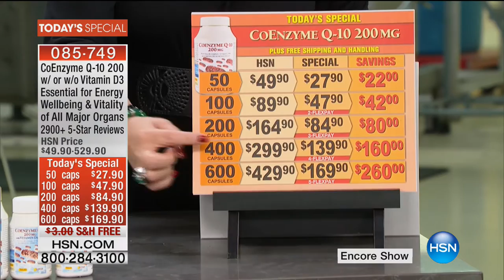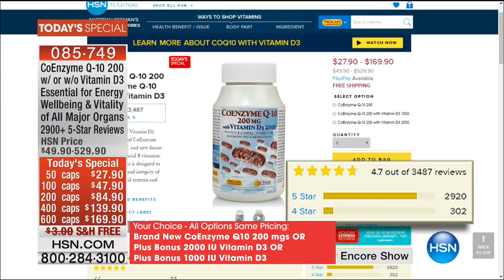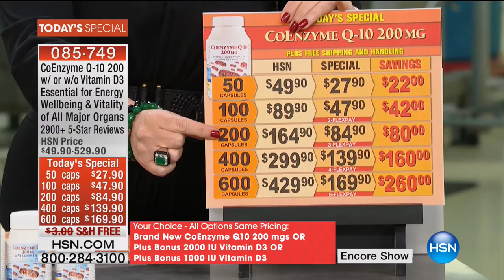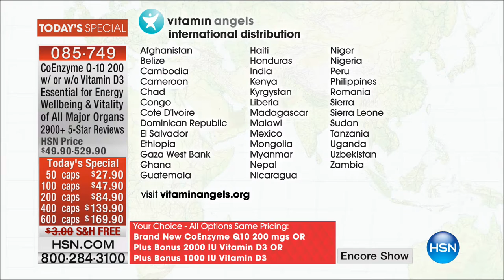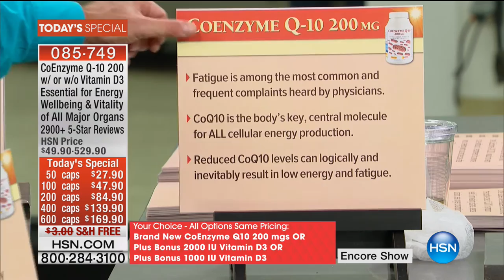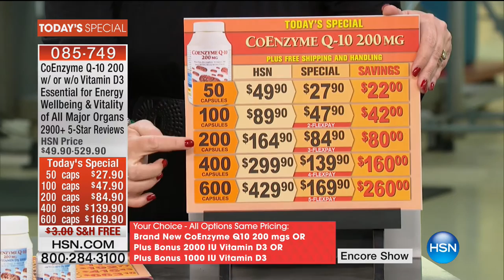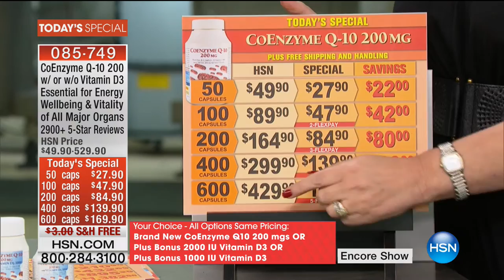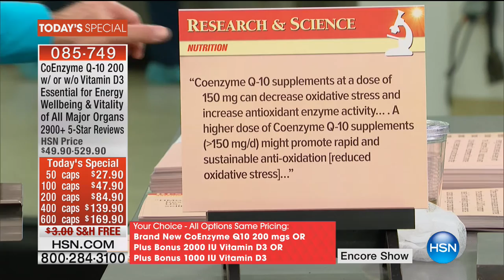HSN | Andrew Lessman Your Vitamins 20th Anniversary 10.02.2016 - 01 AM